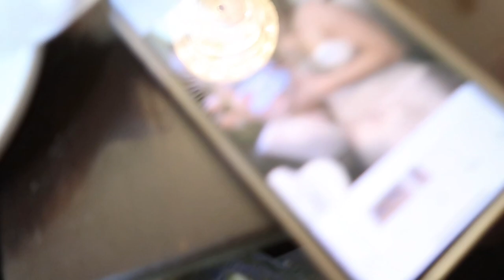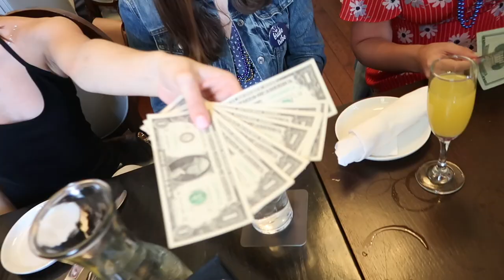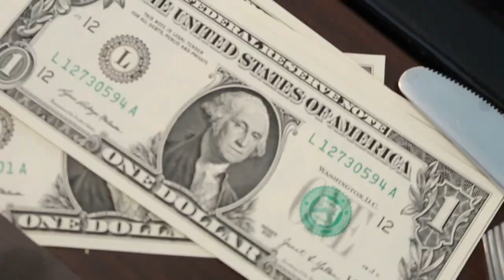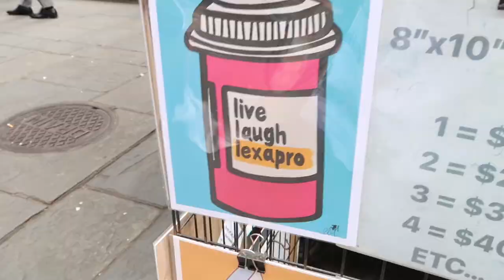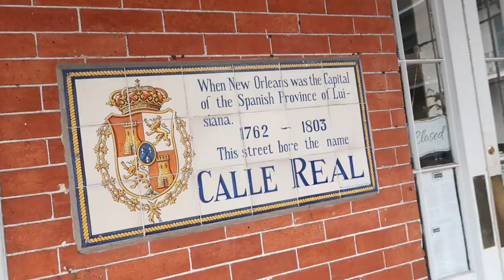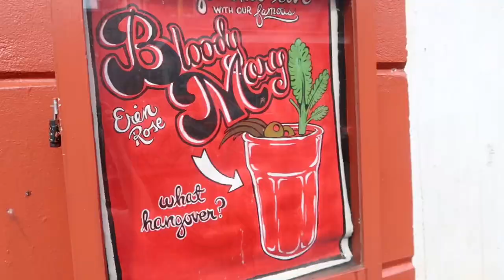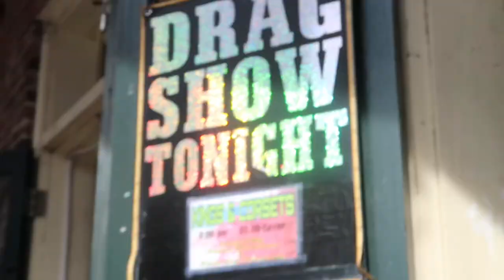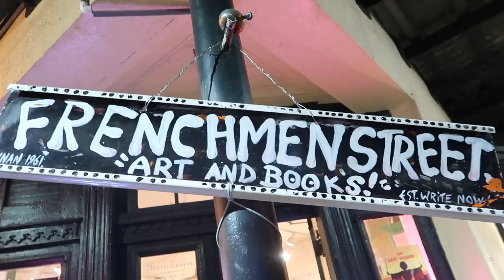PT2 NOLA BACH: KC’S KREWE